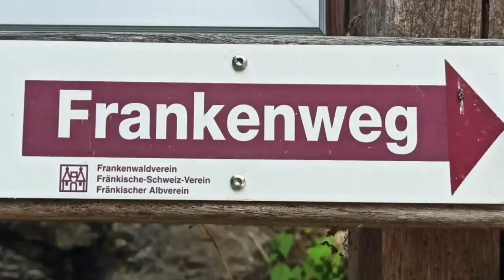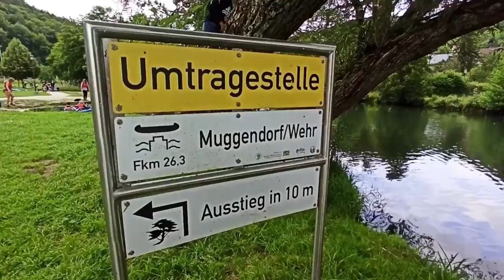Pottenstein Outdoor Sport. Your Kids first racing game.@LynmuratvlogGermany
Do you have a kid with full energy? Recommended for him or for her. In Pottenstein outdoor sport activities. As you race around the track, the stunning scenery of Pottenstein whizzes by, adding an extra layer of excitement to your experience. Lush forests, towering cliffs, and panoramic views of the surrounding countryside provide a picturesque backdrop to your adrenaline-fueled adventure.